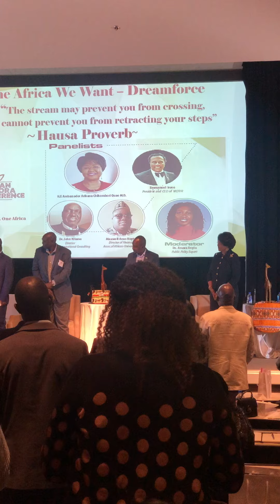DR ARIKANA CHIHOMBORI QUAO AT THE DIASPORA CONFERENCE